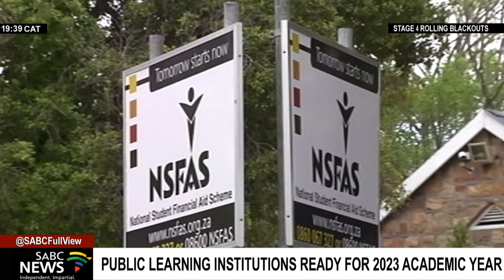Tertiary education sector institutions ready for 2023 academic year: Nzimande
Higher Education Minister, Blade Nzimande, says the tertiary education sector is ready for the 2023 academic year. He says public universities will be able to accommodate all qualifying students from the more than one-point-one million applications, using a blended online learning system. Nzimande has given the assurance that all students still waiting for the results of their National Student Financial Aid Scheme applications, will be allowed to enrol.